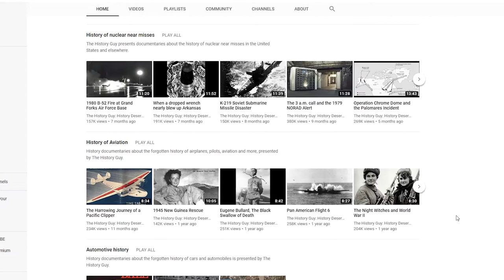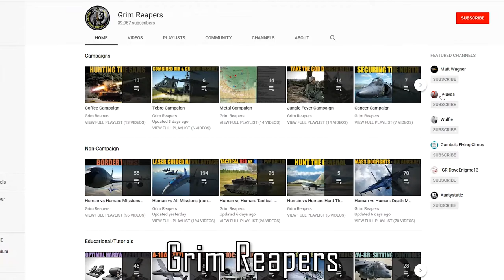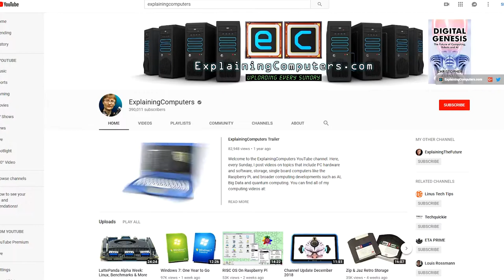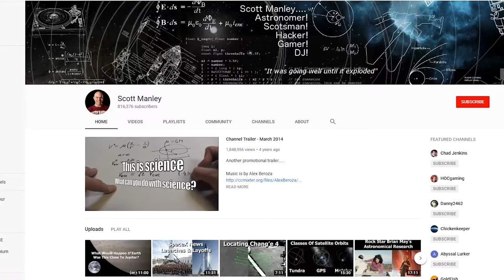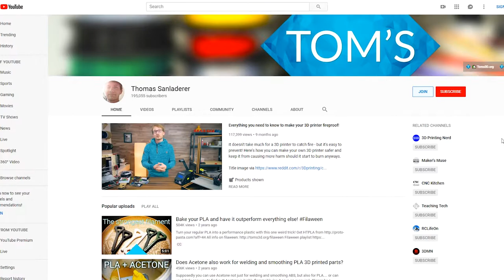Paul's Favorite Top Five YouTube Channels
I've been asked many times what my favorite YouTube Channels are, since, as a NERDY guy, I have a lot of interests!  Well, here's my 5 favorites that I enjoy following...and you should definitely check them out as well!

Here's my Top Five YouTube Channels I love to follow...